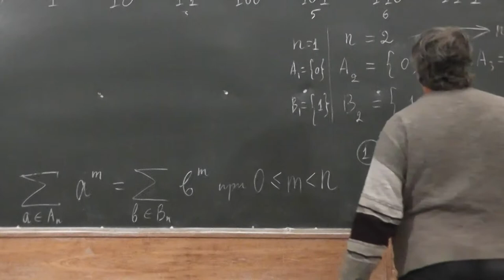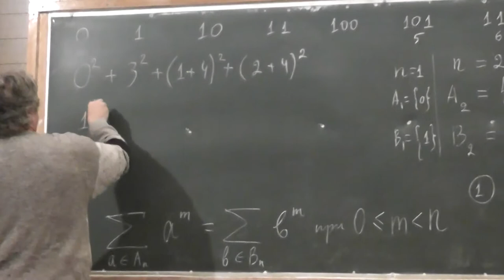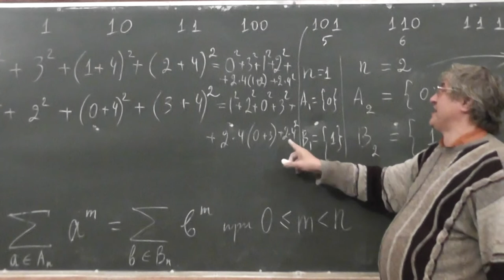М55. Слово Туэ и сумма (указание)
Идея решения задачи Всесоюзной математической олимпиады 1970 года (10 класс). В "Задачнике «Кванта»" решение опубликовано в 8 номере 1971 года
На Всесоюзной олимпиаде задачу предлагали для десятичной системе счисления, а здесь она сформулирована для двоичной системы.